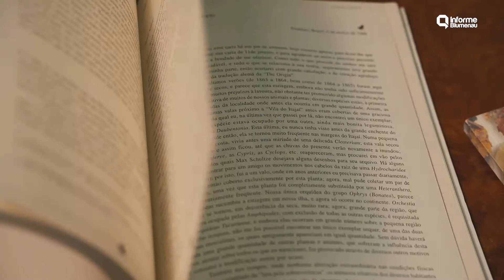O trabalho e as descobertas de Fritz Müller - TV Informe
Em 2022 comemoramos o bicentenário do nascimento de Johann Friedrich Theodor Müller, mais conhecido como Fritz Müller. Natural da Alemanha, ele viveu por 34 anos no Vale do Itajaí. E foi graças ao trabalho realizado aqui, em Santa Catarina, que ele foi chamado por Darwin de "O Príncipe dos Observadores"

Neste quarto episódio da série nós vamos mostrar como Fritz Müller ajudou Darwin a comprovar a Teoria da Evolução.